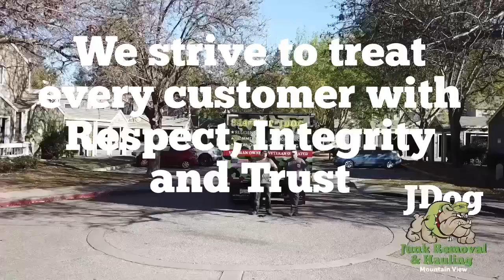Service JDog Junk Removal & Hauling Mountain View “Mission”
If you’ve got junk, or a labor project that you need help with this year, call (844) GET-JDOG, today!  We can help do it the military way, with Respect, Integrity and Trust!